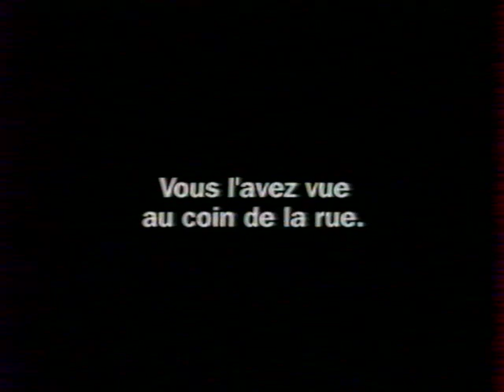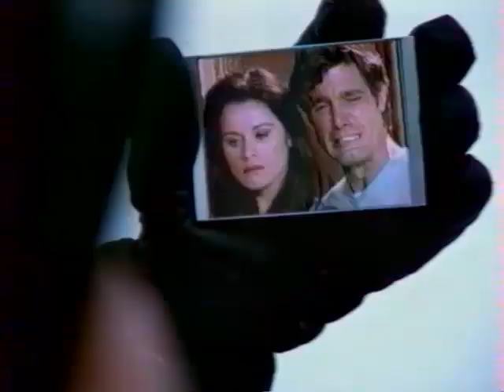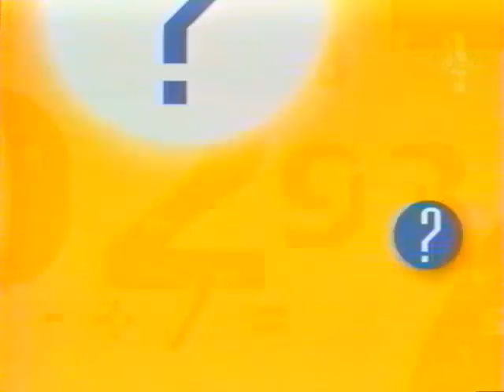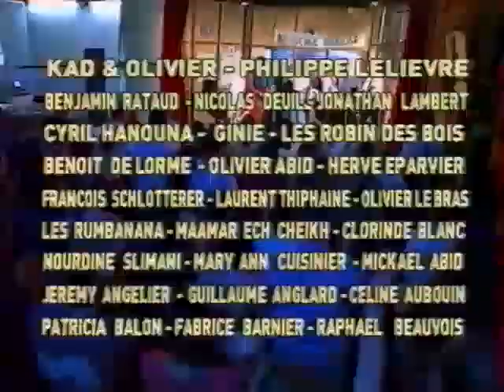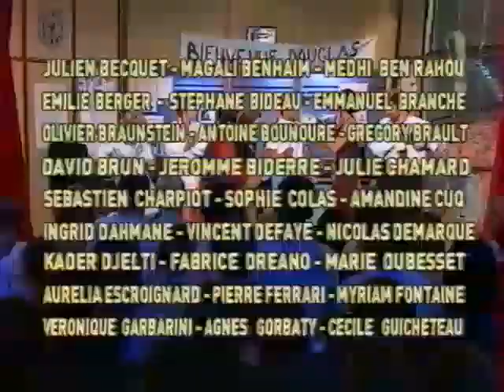QUI A TUÉ PAMELA ROSE ? - Live Juin 2001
Diffusé sur Comédie en Juin 2001, cet épisode spécial de "Qui a tué Pamela Rose ?" est le deuxième épisode en direct de 50 minutes.

Avec Kad, Olivier, Philippe Lelièvre, Benjamin Rataud, Nicolas Deuil et Cyril Hanouna.